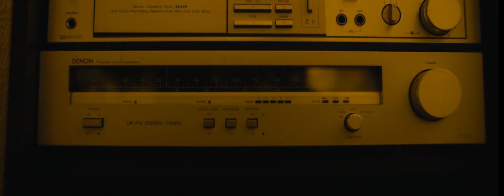BRAGOW Bande Annonce Officielle VF 2023 - Film Étudiant - Grand Est - Metz - Enquête Science Fiction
Elle est enfin arrivée ! La bande annonce de BRAGOW est là, et on espère qu'elle vous fait monter l'attente comme il se doit !.

SYNOPSIS :
BRAGOW est ce qu'on appelle un logatome, un mot à la sonorité très crédible, mais qui ne veut absolument rien dire. Chanel, une jeune journaliste d'enquête, se voit involontairement mêlée à la disparition d'un jeune homme, appelé Victor Bassière Basstide, qui disparait un soir où la jeune femme semble être la dernière à l'avoir aperçu. Mais alors que Chanel souhaite enquêter sur l'affaire de son côté, la disparition de Victor devient de plus en plus étrange, et semble la mener sur des sentiers très inhospitaliers. Chanel devra donc dénouer les liens de l'affaire du jeune homme, qui sonne de plus en plus comme un logatome...

Réservez vos places pour l'avant première ! Totalement gratuit - Cinéma le Klub à Metz le 25 novembre 2023 de 17h à 19h

BRAGOW sortie en décembre 2023 : Soutenu par la Région Grand Est - Moselle est - En partenariat avec Inspire Metz - Radio Campus Lorraine

Avec :
- Anna Serre
- Didier Romanetto
- Sandra Neves
- Dominique Brulport
- Laurence Ulmer
- Mathilde Labarre
- Mossieu Louis
- Lucas Albiero

Un film de Baptiste Militon
Flash News Studio Productions 2023.